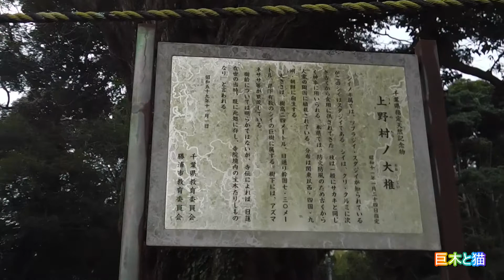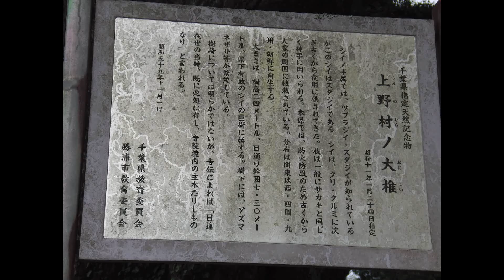巨木と猫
千葉県　勝浦市になる　お寺(寂光寺)のそばにある大きな　スタジイ・・

巨木の看板でよってみたら、人懐っこい猫ちゃんがいました